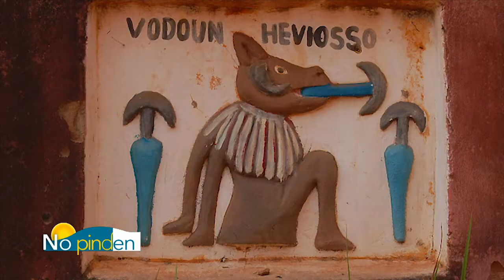"No pinden" Us et coutumes du mardi 27 octobre 2020